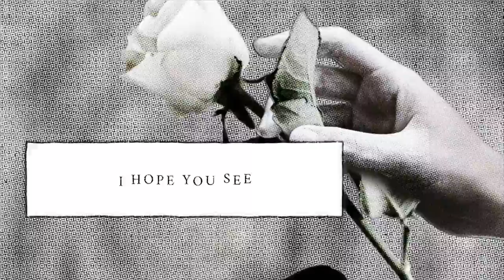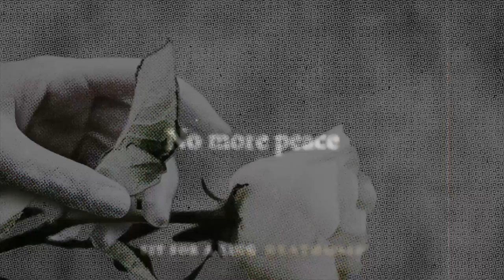Fit For A King - Stacking Bodies (feat. Levi Benton)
From the album "Deathgrip" out 10.7.16

LYRICS:
He lives among us
Stacking bodies piled to the sky
No one sheds a tear when the faceless die

The clouds of smoke cover the stench of rot
Returned to the dirt just to be forgotten
I hope you see their misery

We live in a place where five-hundred thousand people disappear without a trace
No funeral, no regard
Just another number in the body count
He lives, he lives among us
The serpent, the serpent numbs us to their pain

When the sun sets and the devil leaves his hole
Stacking bodies over bodies just to steal your soul
When the lights out bodies burning up the land
Letting evil sit upon its corpse throne

This world is turning to the fires of hell
We bow our heads to the lawless one

No more peace, no more light
We've destroyed this world
Darkness fills the sky.

Video by Online Revolution Design